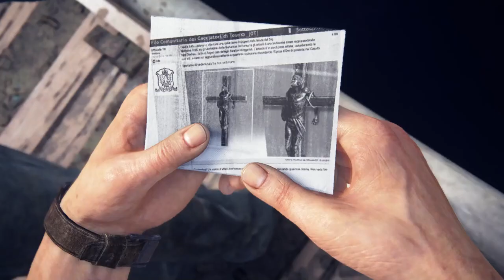UNCHARTED: Legacy of Thieves Collection | Part 5 | Hector Alcazar | PC Walkthrough भाग 5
Welcome to my YouTube PC Gaming Channel, Enjoy anywhere, anytime PC gameplay walkthrough

UNCHARTED: Legacy of Thieves Collection | Part 5 | Hector Alcazar | PC Walkthrough भाग 25

Namskar Dosto,
Welcome to the new Gameplay UNCHARTED: Legacy of Thieves Collection Series
Developers: Naughty Dog, Iron Galaxy
Genres: Adventure game, Shooter Video Game, Platform game, Puzzle Video Game
Publishers: PlayStation Studios, Sony Interactive Entertainment
Series: Uncharted

Seek your legacy and leave your mark on the map in UNCHARTED: Legacy of Thieves Collection. Experience Naughty Dog’s thrilling, cinematic storytelling and the iconic franchise’s largest blockbuster action set pieces.

Discover lost history with the charismatic yet complex thieves, Nathan Drake and Chloe Frazer, as they travel the world with a sense of wonder, pursuing extraordinary adventures and lost lore.

UNCHARTED: Legacy of Thieves Collection includes critically acclaimed, globe-trotting single player exploits from UNCHARTED™ 4: A Thief’s End and UNCHARTED™: The Lost Legacy, remastered in stunning detail for the PS5™ console with improved visuals and framerate.